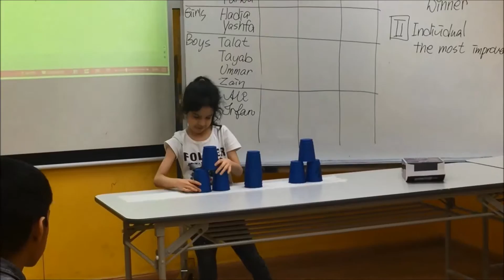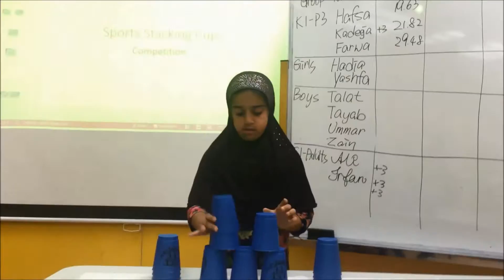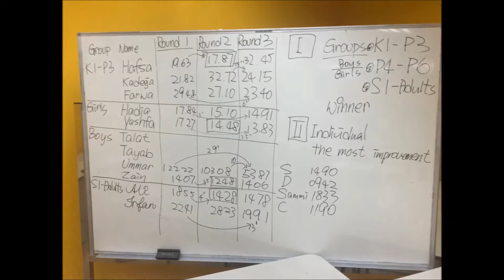Never Give Up Spirit! - Sport Stacking Competition (LINK Centre 2016)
In April, LINK Centre organized a Sport Stacking Competition. Participants had to stack plastic cups in specific sequences in as fast as possible! Practice makes perfect, let's see how our members persisted and strived for the best!

Facebook: Hong Kong Community Network-Link Centre
Address: Shop B-E, G/F, Cheong Nin Building, 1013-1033 Kwai Chung Road, Kwai Chung, Hong Kong